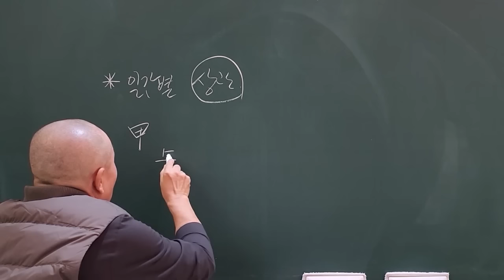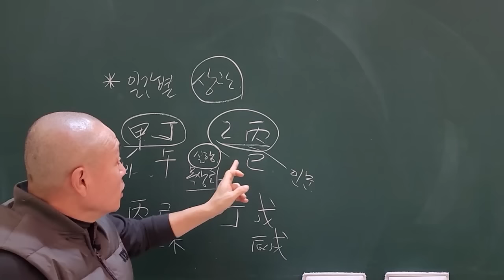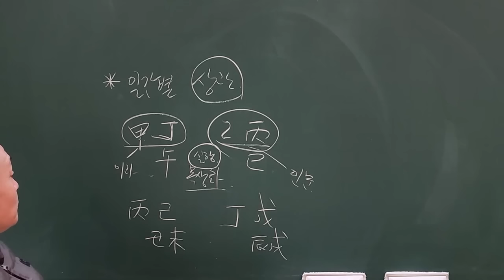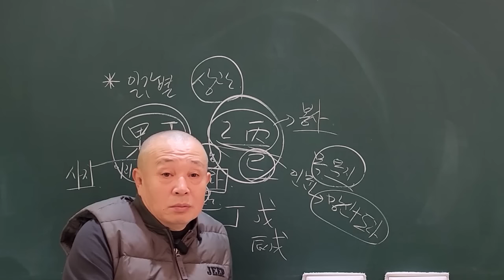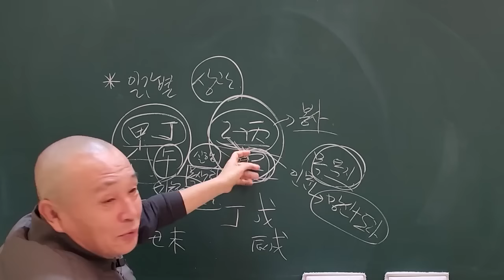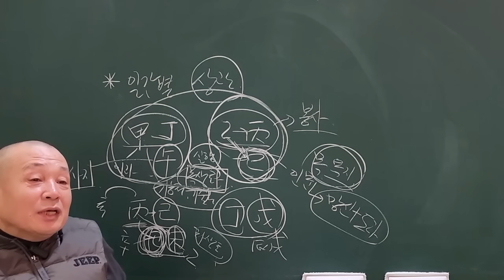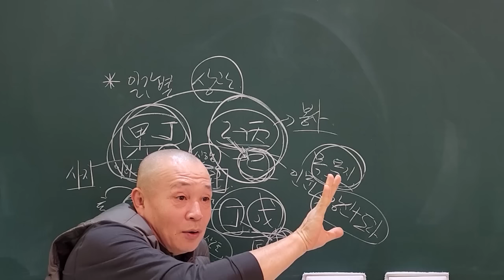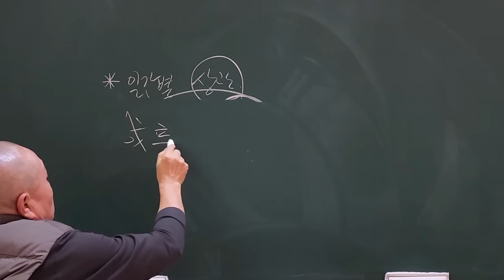일간에 따라 다른 상관심리!